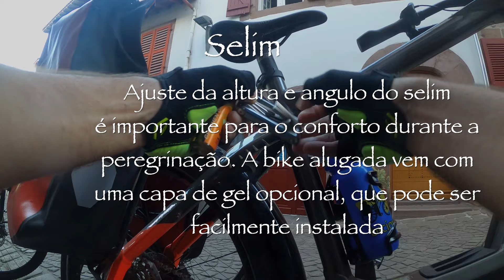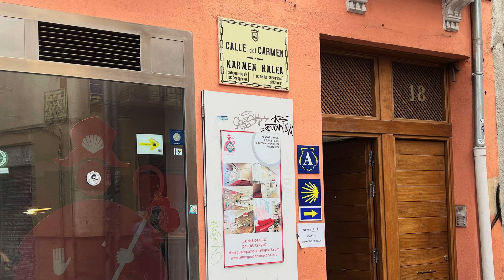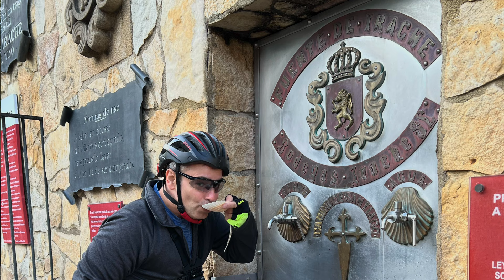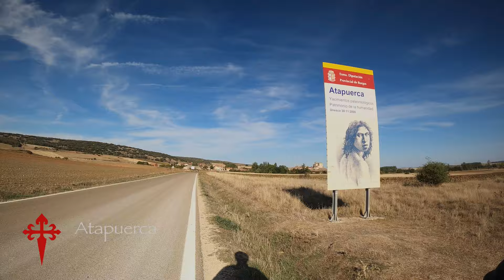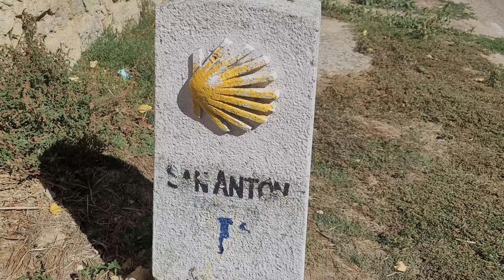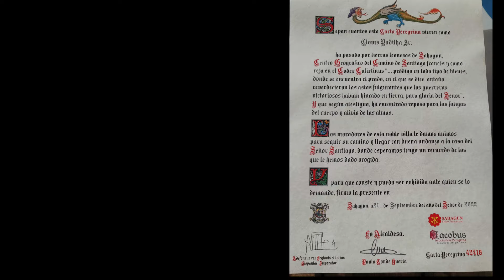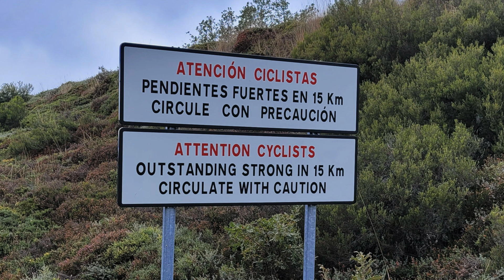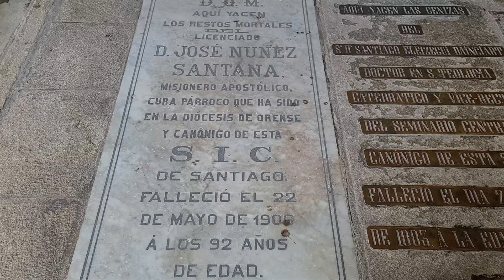Caminho de Santiago - Diário de uma peregrinação de bicicleta - Vlog - Dicas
Olá!

Bem vindos ao Canal, Bike to Compostela.

Esse video tem um formato diferente dos demais videos que eu fiz sobre a peregrinação ou bicigrinação a Santiago de Compostela.
Primeiro é um video longo, estilo Vlog,  feito para quem realmente quer ver o dia dia no Caminho de Santiago.
Contém muitas dicas! Das mais simples até as mais objetivas em relação ao Caminho. As dicas são mais intensas no inicio do video, mesmo porque é comum termos mais duvidas no inicio da bicigrinação. Conforme vamos vivendo o Caminho, vamos também entrando no ritmo e nos adaptando.
Sempre digo que não existe certo ou errado quando falamos de Caminho de Santiago. Caminhar, pedalar, andar a cavalo, percorrer o Caminho com mais ou menos dias…não importa! A experiência está lá, a sua espera!
Essa foi a minha terceira bicigrinação e cada uma delas representou um momento especifico da minha vida. Quem fez o Caminho sabe o quanto é bom! Sabe e sente os benefícios.
Espero que gostem do vídeo! Que seja um bom instrumento de preparação para quem está se preparando, e um motivo de alegria para os que já percorreram o Caminho e estão aqui para matar as saudades.
Buen Camino!

Timecodes

0:00 - Introdução
4:16 - Saint Jean Pied de Port a Roncesvalles
11:31 - Roncesvalles a Pamplona
14:08 - Descida do Parque do Erro
18:08 - Pamplona a Estella
20:24 - Subida do Monte do Perdão
22:02 -Estella a Viana
24:45 -Viana a Belorado
27:49 - Belorado a Burgos
31:13 - Burgos a Carrion de Los Condes
36:18 - Carrion de Los Condes a Sahagun
38:58 - Sahagun a León
42:55 - León a Murrias de Rechivaldo
47:38 - Murrias de Rechivaldo a Ponferrada
55:09 - Ponferrada a O Cebreiro
1:02:27 - O Cebreiro a Sarria
1:04:00 - Sarria a Melide
1:06:37 - Melide a Santiago de Compostela
1:10:44 - Fim

Apps  e Websites para facilitar sua peregrinação:

Camino Ninja
Air B&B

Excelente app para informações e mapas (Caminho Frances e outros)

App - Buen Camino

Inspiring Adventure - Author: OlexandrIgnatov
Folk Acoustic Traveling Music - Author: ViktorSE
Uplifting Inspiring Adventure - Author: Glebator
Inspiring Adventure - Author: alexbird

Sound Effects
Bike bell - Author:  Cinematic-Sound-Design

All music and sound effect from : Envato Elements.